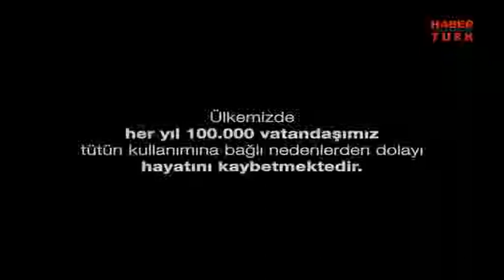Teke Tek - İhsan Karaman / 27 Mayıs 2014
Teke Tek - Prof. İhsan Karaman / 27  Mayıs 2014